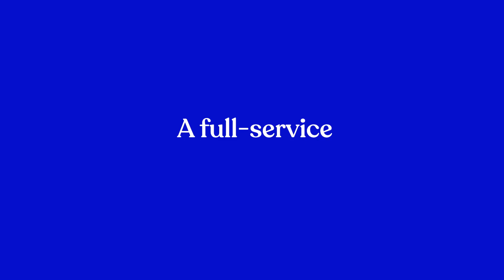Bucket Agency Demo Reel